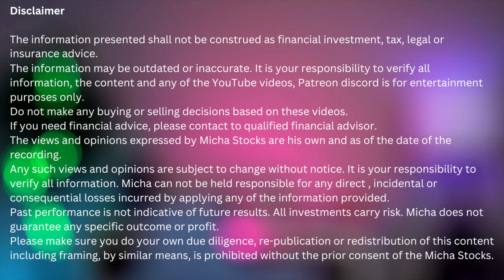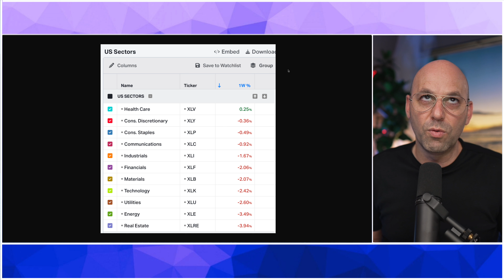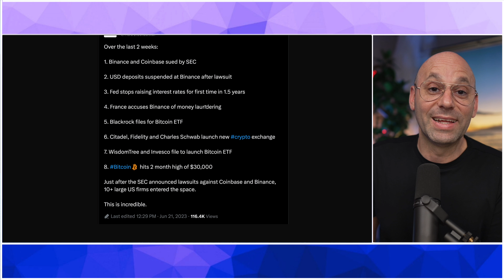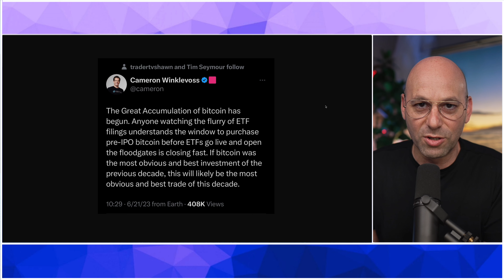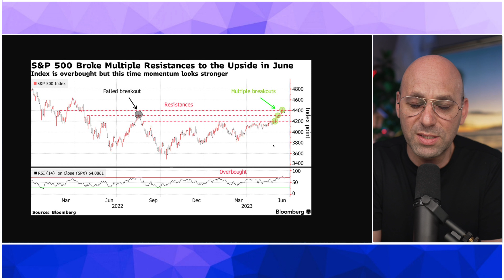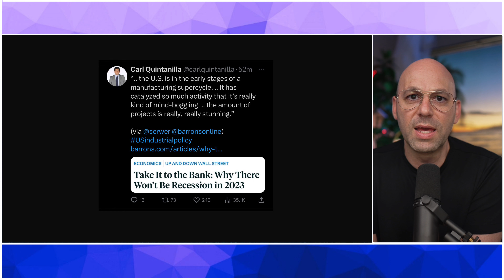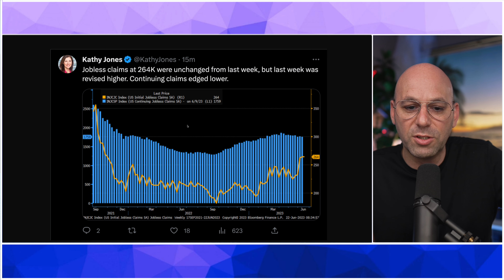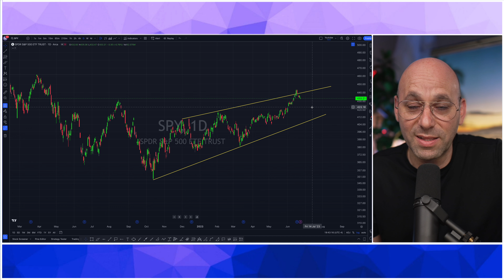Weekly Summary - A Coup, Submarine, Fight and other news